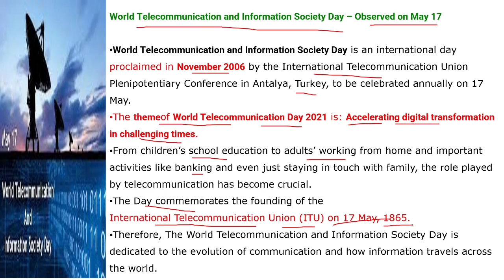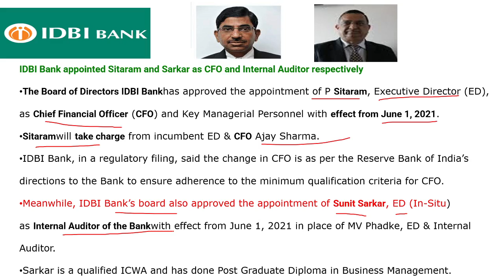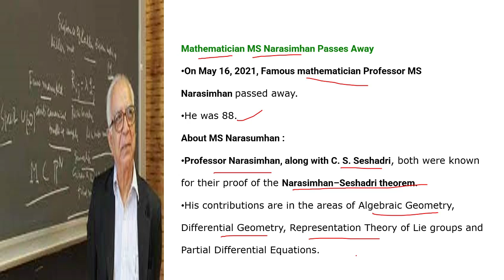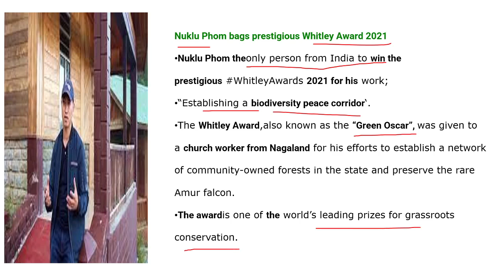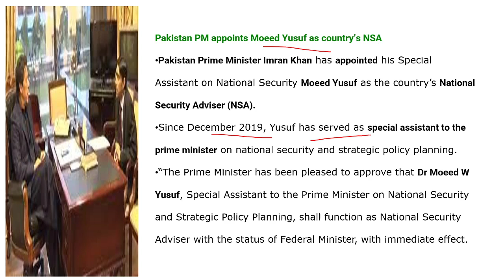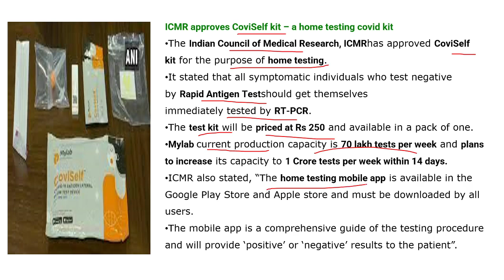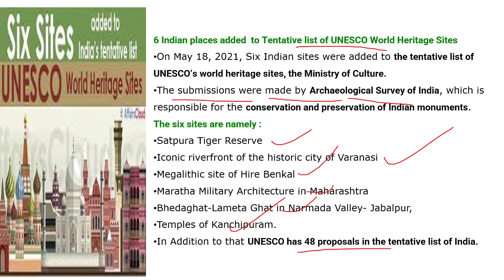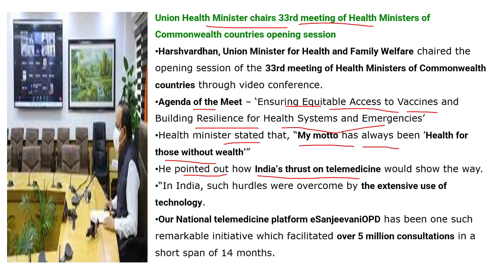Banking Exams Current Affairs 17th May to 24th May 2021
Today's video: Let's watch and prepare along for Current Affairs from 17th May to 24th May 2021.

Also, let us know what else you want regarding your banking preparation.

विद्या प्रबोधिनी स्पर्धा परीक्षा मार्गदर्शन केंद्र,
( UPSC, MPSC & Banking )
शहाजी लॉ कॉलेज समोर, 4 थी गल्ली, शाहुपुरी, कोल्हापूर - 416001.